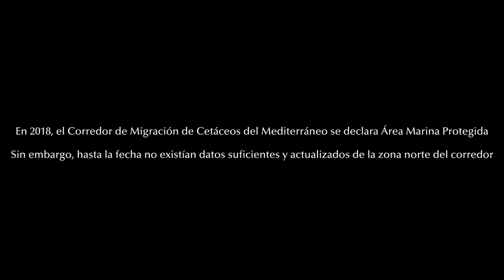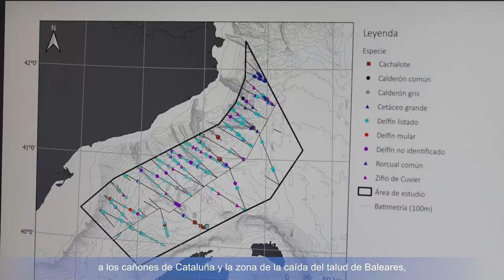Proyecto CETAMED NORTE: Un paso adelante para la conservación de cetáceos y tortugas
El Corredor de Migración de Cetáceos del Mediterráneo fue designado como Área Marina Protegida en 2018, un paso crucial en la preservación de la biodiversidad marina de nuestras aguas. Sin embargo, la falta de datos actualizados sobre la zona norte del Corredor dejaba un vacío importante para realizar una adecuada gestión del área.

Después de meses de dedicación y minucioso trabajo, el proyecto CETAMED NORTE ha logrado llenar ese vacío, ampliando la información sobre la distribución y abundancia de las especies de cetáceos y tortugas marinas del norte del Corredor. Estos datos representan un recurso de gran valor para establecer medidas de protección efectivas para la conservación de la biodiversidad marina de la zona.

El proyecto está realizado por SUBMON y cuenta con el apoyo de la Fundación Biodiversidad del Ministerio para la Transición Ecológica y el Reto Demográfico (MITECO) en el marco del Plan de Recuperación, Transformación y Resiliencia (PRTR), financiado por la Unión Europea – NextGenerationEU. Además, está alineado con los objetivos del proyecto LIFE INTEMARES, que coordina la Fundación Biodiversidad del Ministerio para la Transición Ecológica y el Reto Demográfico.